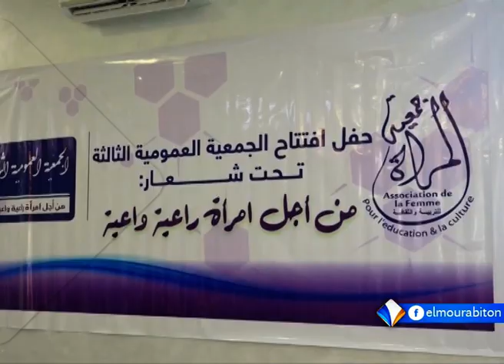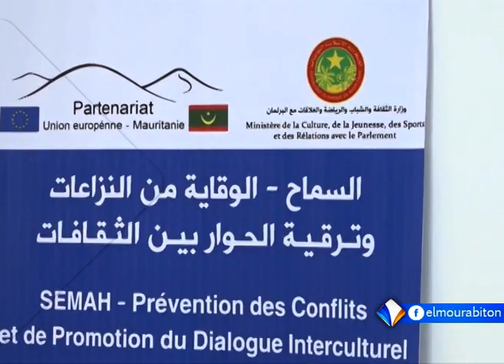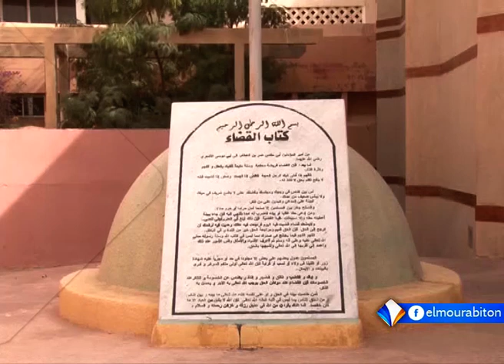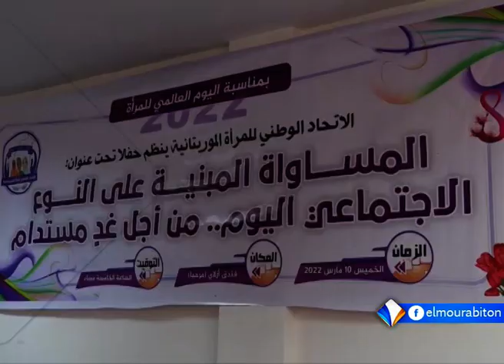XIBAAR YI AVEC BOUBACAR CHEIKH FALL LE 12.03.2022